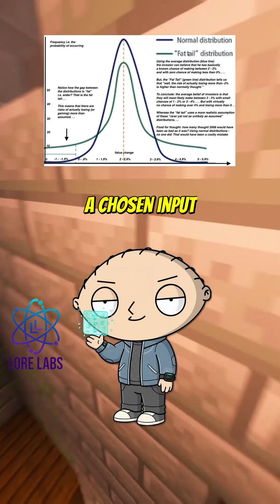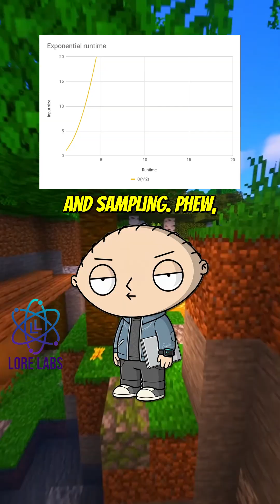Average-Case Algorithm Failures ft. Peter and Stewie ⚠️📉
Most algorithms look brilliant on paper until real-world data walks in wearing heavy tails, messy correlations, and zero respect for your assumptions 😅📊. Peter and Stewie expose why “average-case performance” sometimes crumbles the moment production traffic hits. Average-case guarantees live inside a model and if your actual inputs don’t match that model, the math stops protecting you. In real systems, rare weird cases aren’t rare at all and one oversized outlier can dominate everything.

When runtimes have long tails, the average becomes a fragile number that shatters under drift, skewed sampling, or noisy preprocessing ⚡🧠. The fix isn’t panic. It’s alignment: understand your real distribution, stress test the tails, validate assumptions, and add robustness tools like smoothed analysis. With the right checks in place, theory becomes your safety net instead of a trap.